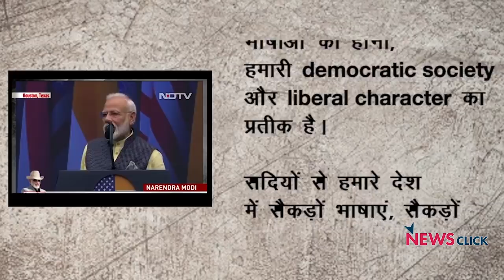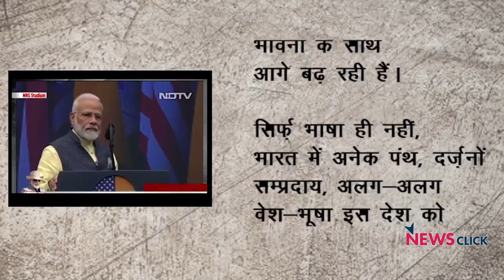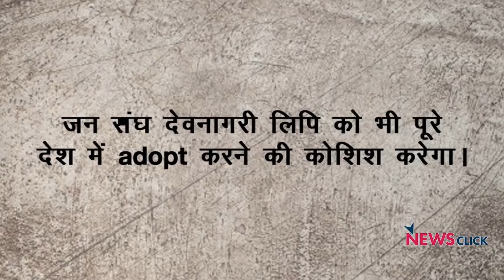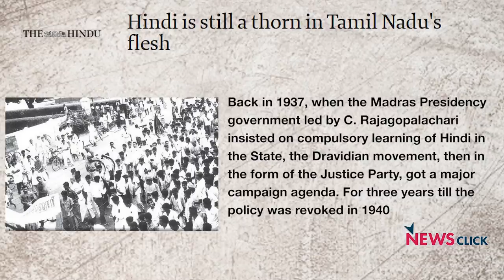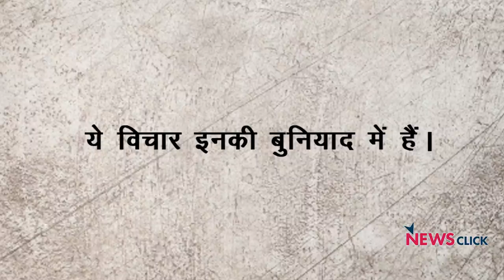हिन्दी: वर्चस्व की राजनीति का एक और ज़रिया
इतिहास के पन्ने के इस अंक में हम बात कर रहे हैं कि किस तरह बीजेपी और आरएसएस हिंदी भाषा को अपनी वर्चस्व की राजनीति का मोहरा बना रहे हैंI हाल ही में अमित शाह ने एक बयान दिया जिसमें हिंदी को पूरे देश को एक सूत्र में बाँधने वाली भाषा बताया गयाI इस बयान ने देश में भाषाई विवाद को एक बार फिर केंद्र में ला दिया हैI वरिष्ठ पत्रकार निलांजन मुखोपाध्याय संघ और बीजेपी की हिंदी से जुड़ी राजनीति के तमाम पहलुओं को हमारे सामने रख रहे हैंI